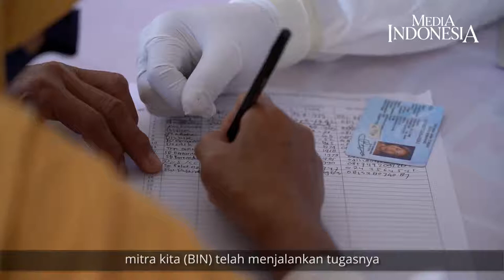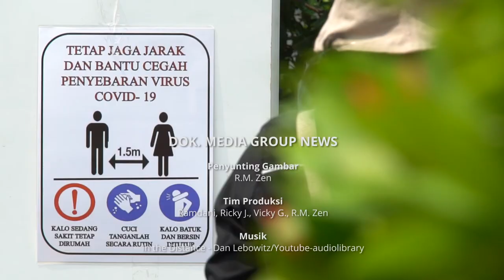Gelar Rapid - Swab Gratis untuk Masyarakat, Komisi l DPR Puji Kontribusi BIN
BADAN Intelijen Negara (BIN) kembali menggelar rapid test antigen dan swab test untuk membantu pemerintah memutus rantai penyebaran covid-19 di tanah air.

Di tempat yang sama, Komisi I DPR RI juga melakukan kunjungan kerja spesifik di Wisma Perdamaian, Semarang, Jawa Tengah, Jumat (18/9/2020).

Ketua Komisi I DPR RI Meutya Viada Hafid memuji langkah-langkah yang telah dilakukan BIN dalam menanggulangi penyebaran covid-19.

Hadir dalam kegiatan ini Staf Khusus Kepala BIN, Mayjen TNI Suyanto, Deputi lll BIN , Staf Ahli Bidang Hukum dan HAM BIN Irjen Sutanto, Kabinda Jateng Brigjen TNI Sondi Siswanto dan para anggota Binda Jateng serta anggota Komisi l DPR RI.